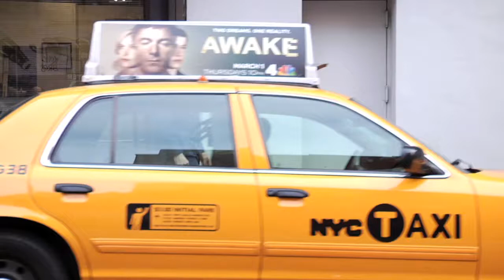Jim White's Taxi Tales - "Astral Projection"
Jim White, Where It Hits You, available from Yep Roc Records